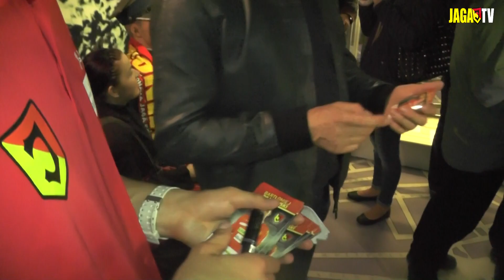Piłkarze Jagiellonii na Nocy Muzeów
W sobotę w Muzeum Wojska zwiedzającym towarzyszyli piłkarze Jagiellonii Białystok.